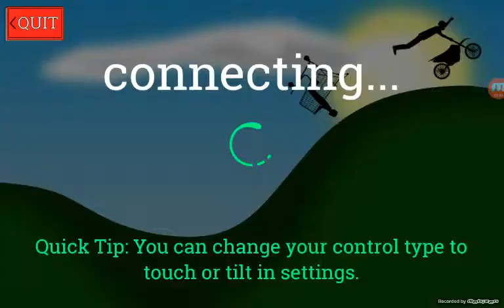My first gaming video (on this chanel)